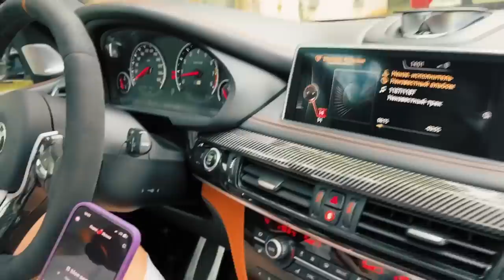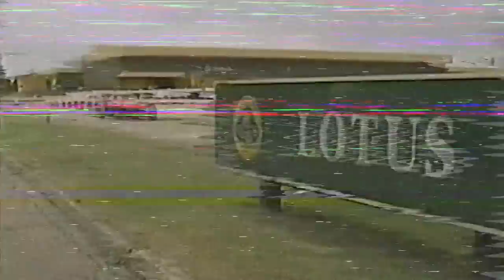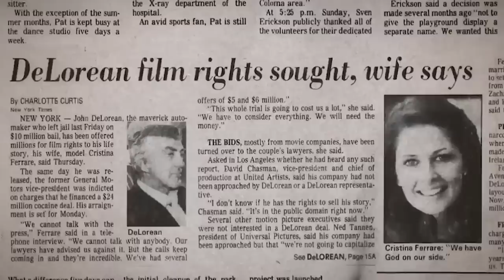LOTUS ELETRE 612 лс vs LAMBORGHINI URUS 650 лс. Кто ПОБЕДИТ?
erid: LjN8Jy3dr

В этом видео я покажу вам уникальный электрокар - самый быстрый двухмоторный кроссовер в мире! Проведем заезд с BMW Х5М 750 лс, Lamborghini Urus 650лс и посмотрим , кто заберет победу. Спойлер: таких результатов никто не ожидал! Дадим оценить Лотус Элетре таксистам и случайным прохожим, а Дима Гордей вынесет свой финальный вердикт. Короче, присаживайся поудобнее, будет интересно!

Тайм-коды:
00:00 Что вас ждет в этой серии?
02:39 Первый заезд с BMW X5M 750 л.c.
05:02 Откуда взялась компания Лотус?
07:02 Что в салоне электрокара за 13 млн рублей?
13:35 Заезд с Lamborghini Urus 650 л.с
16:26 Продолжение обзора салона
18:09 Реакции таксистов на Lotus Eletre
20:58 Чем кончился заезд с Lamborghini Urus 650 л.с, кто забрал победу?
22:09 Реакция полиции на Lotus Eletre
22:29 Как Лотус стал популярным благодаря проститутке?
26:37 Реакция Димы Гордея
29:44 Финальный заезд с BMW X5M 750 л.c. Кто победит?
32:45 Итоги